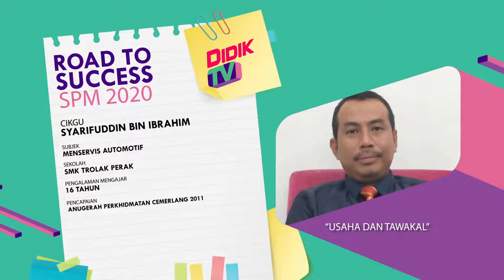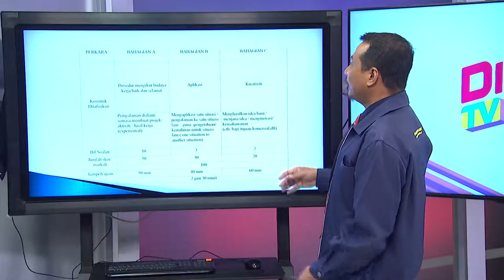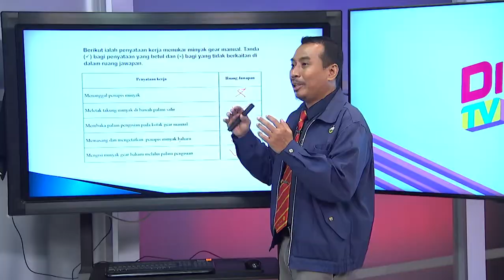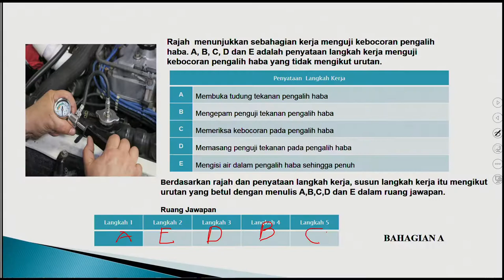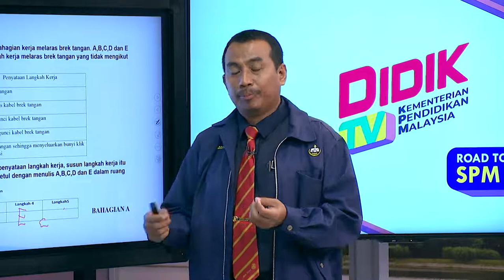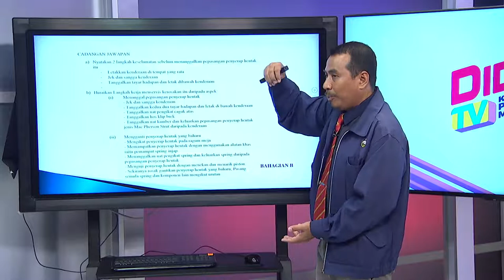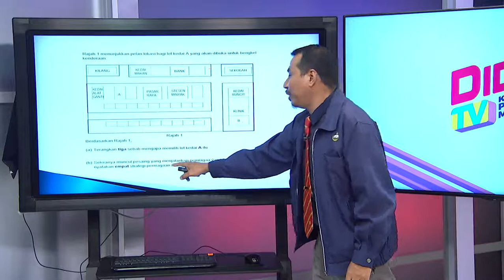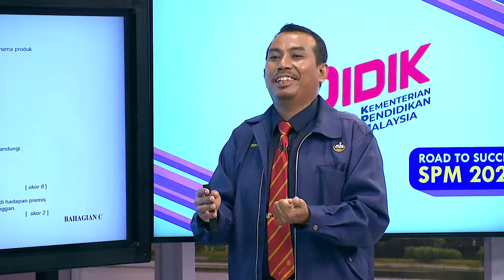DidikTV Eps 97 RTS Spm 2020 Menservis Automobil Kertas 2